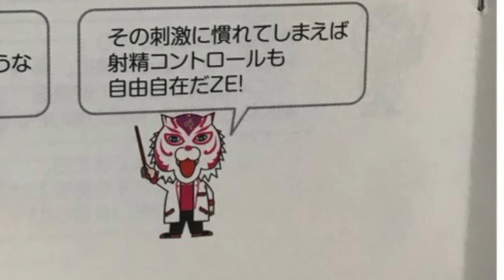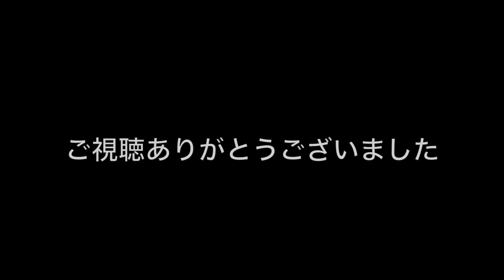【男子必見】アソコを炭酸水に浸けると最強になれると聞いて試してみた【漢の科学実験】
どうもブライアンです！
勉強に追われてる人はこんな動画で貴重な時間を無駄にしないでください！